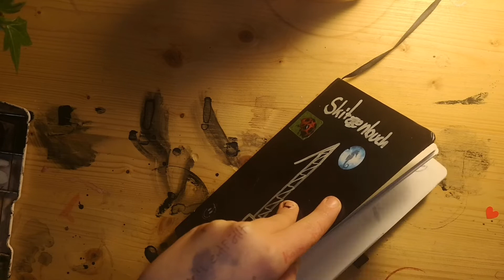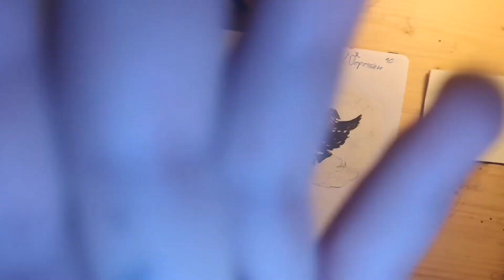redrawing stuff from my first ever sketchbook :D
Hi humans :D

i LOOOOVE redrawing stuff and although these drawings werent that good because i was tired af i still really enjoyed looking trough my old art and realizing how much better i have gotten in a few years

love you and thanks for reading :D

i also do comissions over on instagram :DDD

k im done have a nice dayy